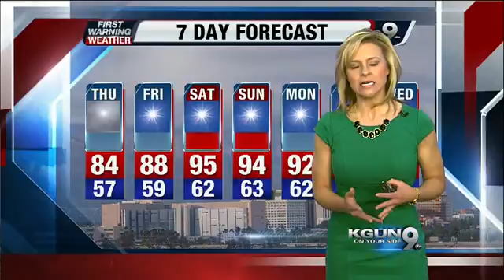Chief Meteorologist Erin Christiansen's KGUN 9 Forecast Wednesday, April 30, 2014